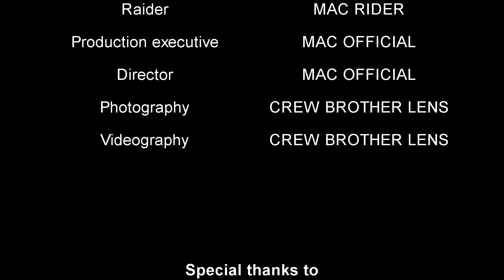Marasa Maka Tahu part#3 By MAC Barabai 16 september 2017